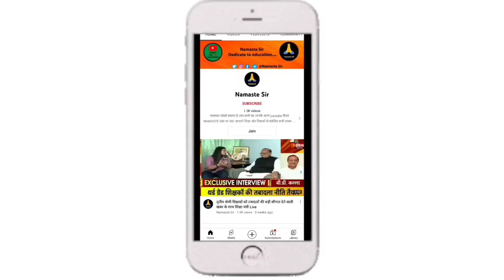तृतीय श्रेणी शिक्षक तबादलों के लिए प्रेशर है लेकिन...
Teacher Transfer List First Grade, Second Grade, 3rd Grade Librarian Transfer List

Latest Update For Teacher Transfer | जानिए कब होंगे ट्रांसफर

3rd grade teacher transfer,
3rd grade teacher transfer policy in rajasthan,
rajasthan teacher transfer news today,
3rd grade teacher transfer news,

Rajasthan Transfer Policy
3rd grade transfer latest news today
3rd grade transfer latest news rajasthan
third grade teacher transfer latest news today
third grade transfer ki latest news
third grade transfer update
3rd grade Teachers transfer,transfer latest update,third grade teacher transfer latest news,3rd grade teacher transfer latest news,transfer latest news
third grade teacher transfer latest news today,3rd grade transfer latest news,teacher transfer news today
3rd grade transfer
rajasthan teacher transfer latest news today
transfer latest news
transfer policy
3 grade teacher transfer latest news today
3rd grade transfer today news
teacher transfer latest news
3rd grade teachers transfers latest news
third grade teacher transfer policy 2021
3rd grade teacher transfer latest news
3rd grade transfer news today
3rd grade teacher transfer,
teacher transfer policy
3rd grade teacher transfer policy in rajasthan,
3rd grade teacher transfer news,
3rd grade teacher transfer latest news, third grade teacher transfer news today
3rd grade transfer latest news
3rd grade teacher transfer news
3rd grade teacher transfer latest news,
3rd grade teacher transfer news,
royal teacher,
teacher transfer,
teacher transfer news today,
teacher transfer news today rajasthan,
teacher transfer rajasthan,